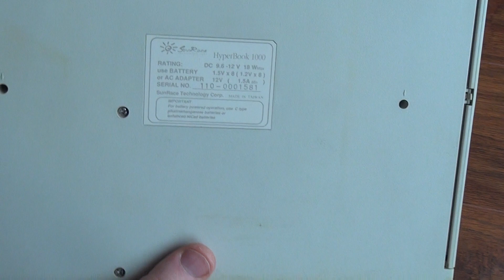Probably the last HyperBook 1000 in the World and full functional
I have it since 1993.

SunRace HyperBook 1000

Intel PC/XT 9,54 MHz
RAM 640 KB
CGA
FDD 1,44MB
* original AC
* original bag
* original owner's manual